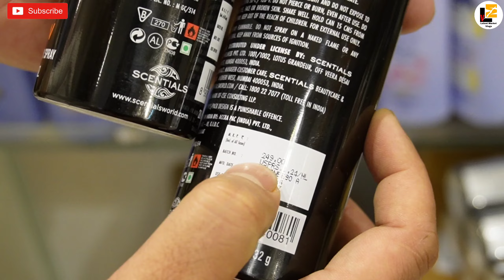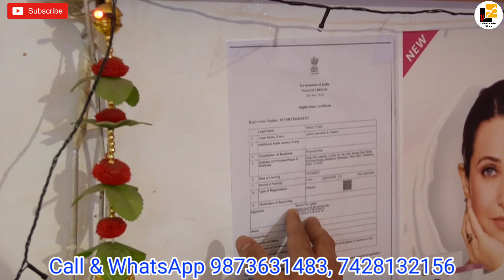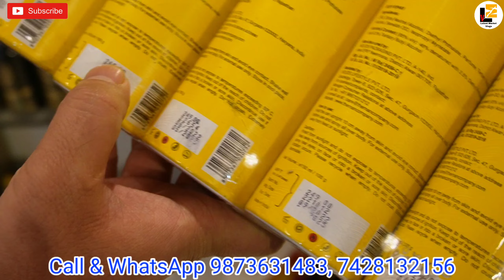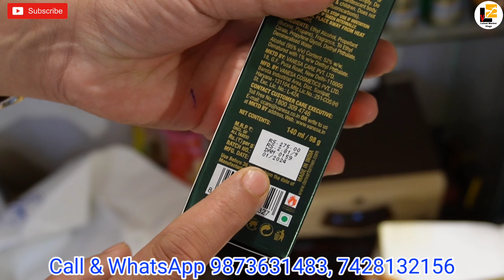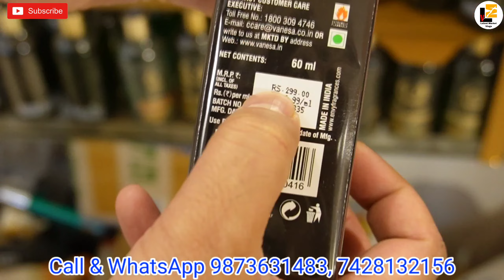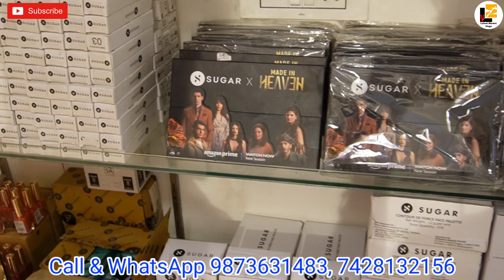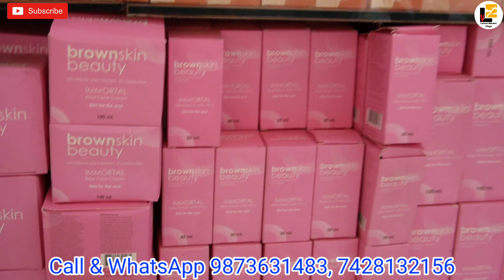Cosmetic Items की सबसे बड़ी दुकान | Upto 95% Off | All Branded Cosmetic Products Wholesaler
Shop Name- Laxmi Cosmetics & Trading
Address - 30/11-B, Babarpur Bus Terminal, Near Maujpur Metro Station, Delhi- 110032

अपनी दुकान की वीडियो बनवाने के लिए इस पर Call करें-  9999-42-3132

Please let me ask first at info.

⚠️:- :- :- :-  :- :- :-  :- :- चेतावनी  :- :- :- :- :- :-  :- :- :-  :-⚠️
ये वीडियो केवल शिक्षा के उद्देश्य से और बाजार की जानकारी देने के लिए बनायी गयी है, Latest Market Vlogs Channel किसी भी तरह से Paid Promotion नहीं कर रहा है,
           ग्राहक कोई भी सामान खरीदने से पहले अपने विवेक और समझ का सहारा जरूर ले, किसी भी प्रकार के नफा नुकसान की जिम्मेदारी आपकी अपनी होगी, Latest Market Vlogs Channel और YouTube किसी भी तरह से जिम्मेदार नहीं होंगे,

Latest Market Vlogs
latest market vlogs

Thanks